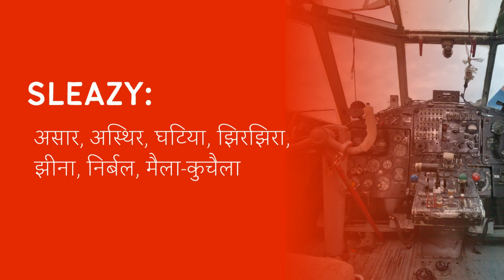Sleazy Meaning in Hindi/Urdu | Meaning of Sleazy | Sleazy ka matlab? | Sleazy क्या है?TAGS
Meaning of Sleazy in Hindi/Urdu | Sleazy ka matlab kya hota ha? | What is Sleazy? | Sleazy क्या है?

इस video में हम जानेंगे की Sleazy का क्या मतलब होता है और साथ में कहा कहा हम Sleazy का उपयोग कर सकते ह।   इस video में, मने Sleazy के उदहारण और कैसे pronunciation, कैसे करना है वो वि बतया ह।

आइए केवल 1 मिनट में Sleazy का अर्थ सीखते हैं।
Let's learn meaning of Sleazy in only 1 minute.

What does Sleazy Mean? (Sleazy का क्या मतलब है?)
Meaning of Sleazy in Hindi (Sleazy का हिंदी में अर्थ )
examples of Sleazy in Hindi (हिंदी में Sleazy का उदाहरण)
Meaning of Sleazy
Sleazy ka matlab kya hota ha?
What is Sleazy?
Sleazy meaning
Sleazy kya hota ha?
Meaning of Sleazy in Urdu